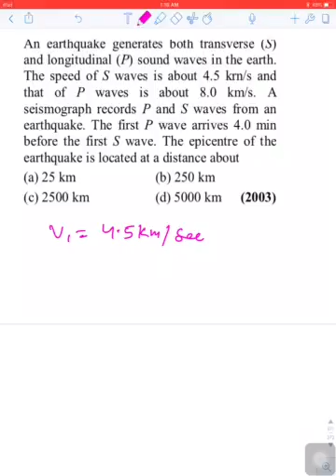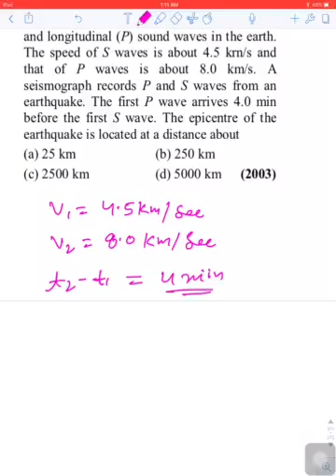14.24 wave (Aiims)